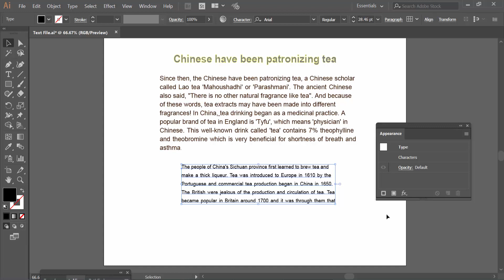How to straighten curved text in Adobe Illustrator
Hello everyone, Today I will show you, How to straighten curved text in Adobe Illustrator.